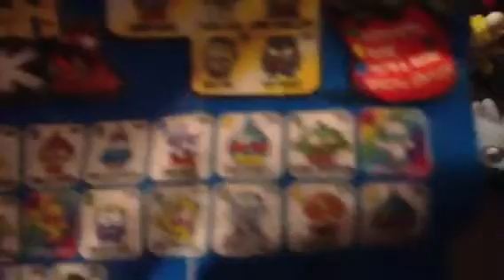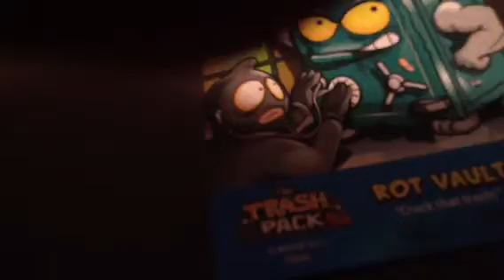Trash pack stuff #2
Thx for waching sub-